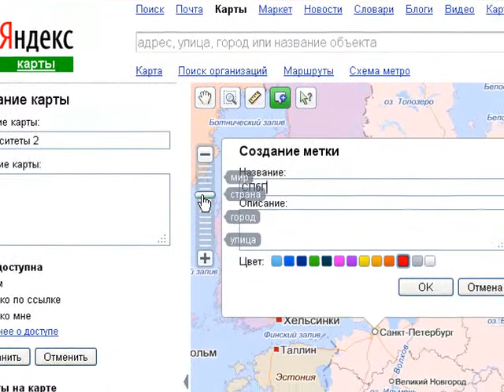Карты Yandex: метки